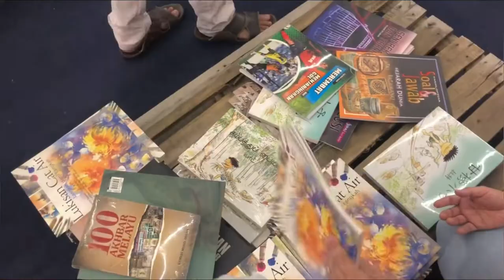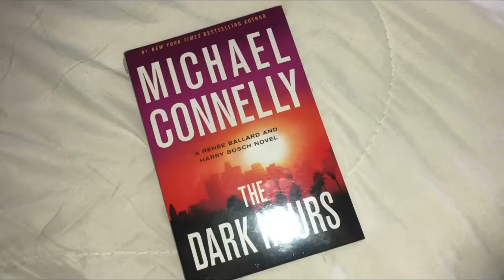•film 4 | WEEK VLOG